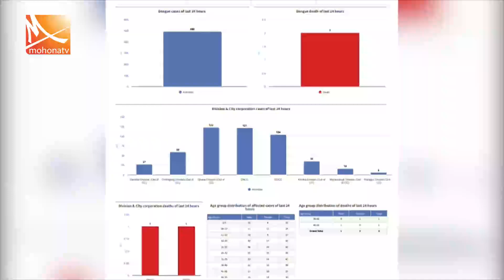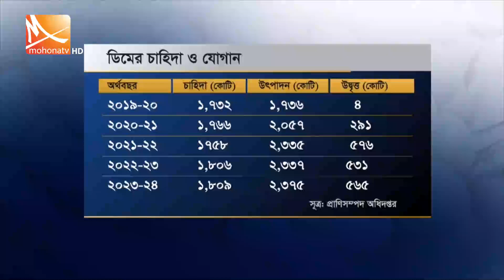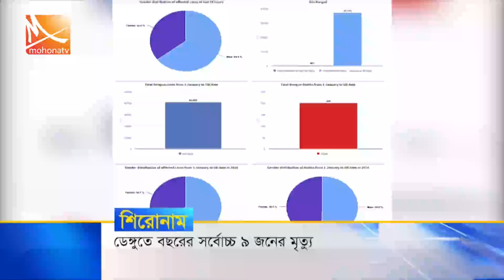রাতের মোহনা সংবাদ | তারিখ: ১২ অক্টোবর ২০২৪ | Mohona TV